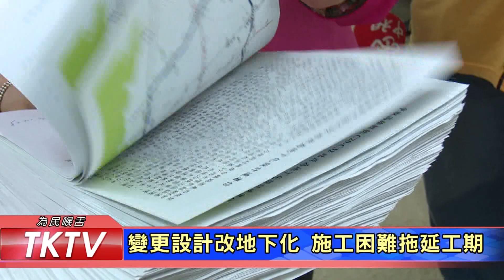1061109【港都新聞】輕軌二階行經稠密區 商圈恐陷黑暗期